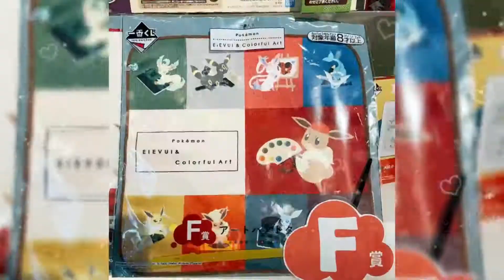🎨🎨《小畫家伊布一番賞》你抽了沒?🧧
👉假日粉粉們已經衝了一波~
還有很多獎品等你來拿🎉🎉🎉
🎐每一抽都是一種滿滿的刺激
🍎西門町店
台北市萬華區漢中街35之21號1樓